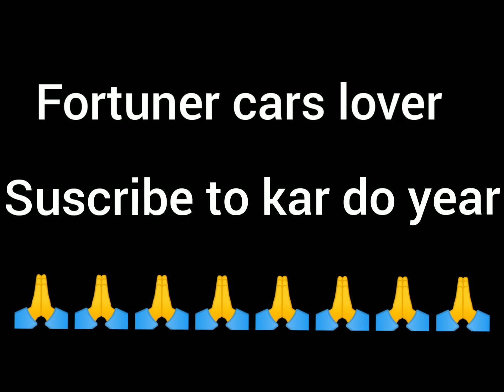black colour Toyota Fortuner power test stunt wallpaper best powerful car circle stant ba4 model👑👑